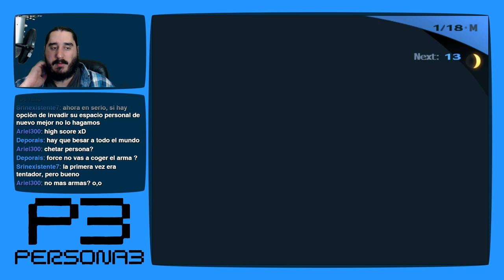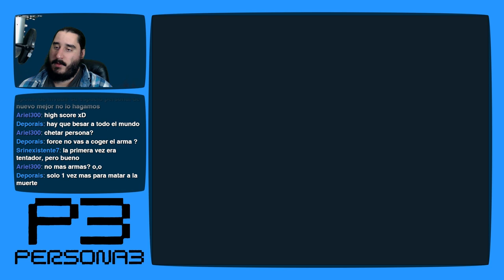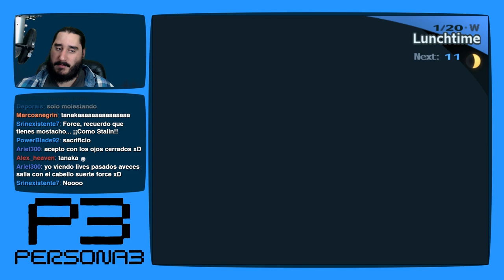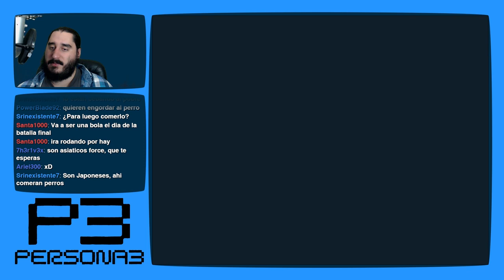Persona 3 [PS2 - PCSX2 1080p] | Parte 195 - Secretos y Mentiras